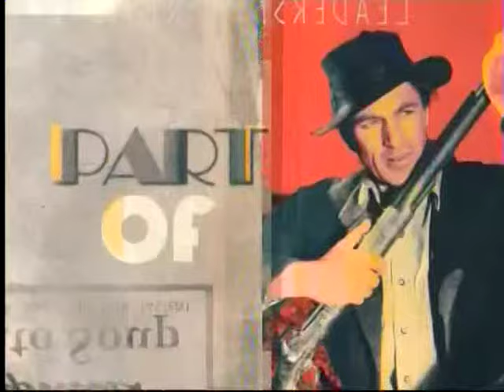TCM Summer Under The Stars 2014 Betty Grable 3of8 The Dolly Sisters (Intro)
Broadcast Saturday, August 30, 2014.